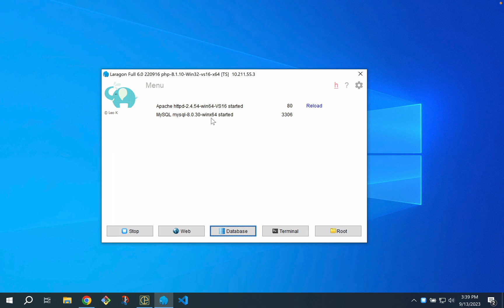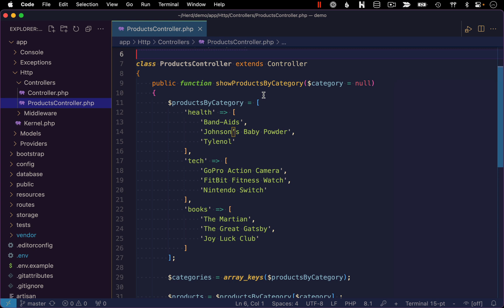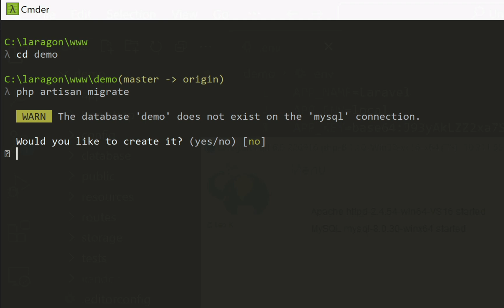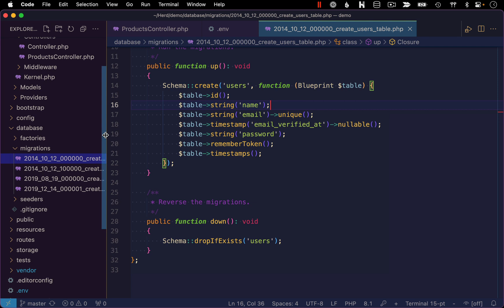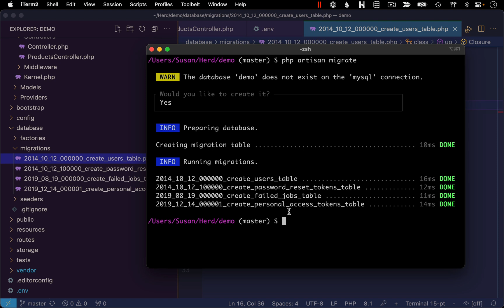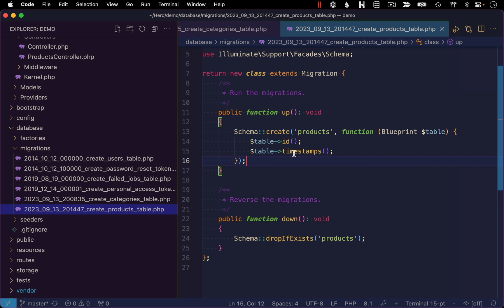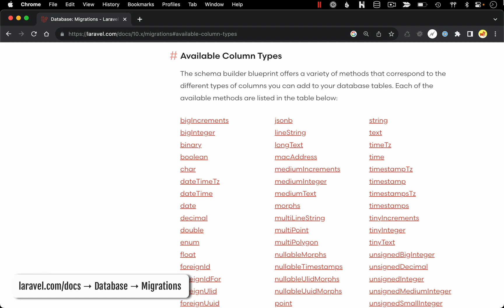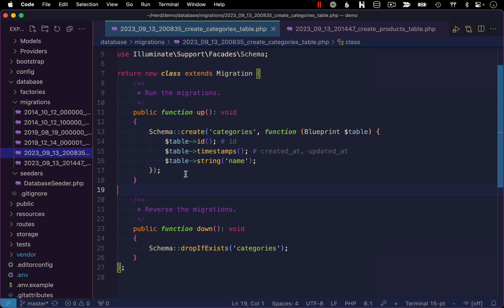Laravel in a Nutshell - Database & Migrations (#5)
To explore Laravel’s features for working with databases, we’re going to set up a MySQL database and create tables (categories, products) for our demo application. We’ll do this using Laravel’s migration functionality which provides a way to programmatically describe the structure of our tables. To set up a database Mac/Herd users will use DBngin and Windows users can use the install of MySQL that comes with Laragon.

⏱️ CHAPTERS ⏱️
00:00 Introduction
00:26 Windows - Laragon MySQL
00:57 Mac - DBngin MySQL
01:54 Configuring Laravel to connect to MySQL database
03:51 Run migrations
05:44 Migration files
09:12 Categories table migration
11:28 Products table migration
14:47 Benefits of migrations